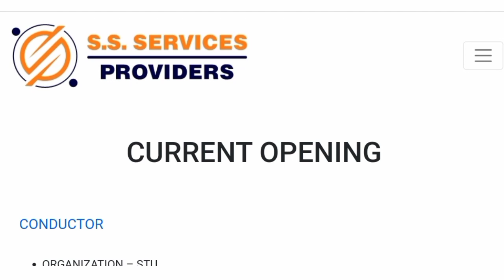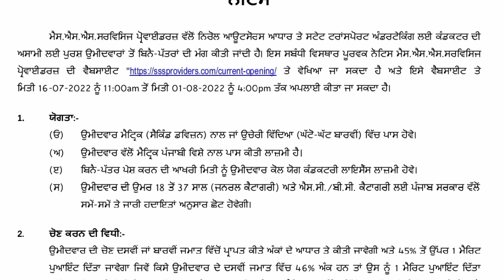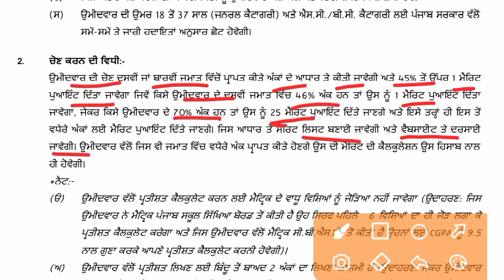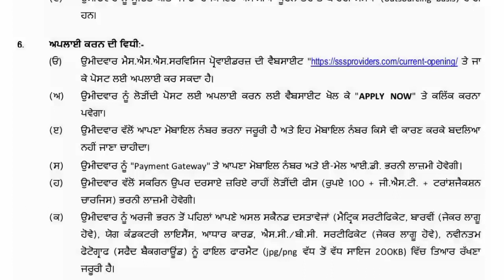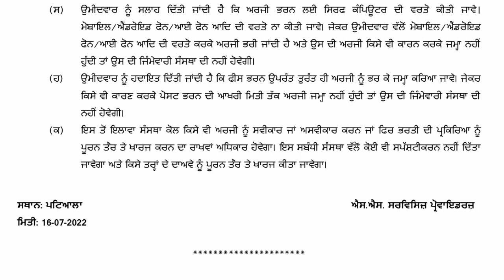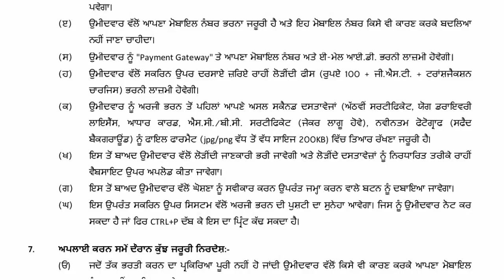Punjab State Transport Driver & Conductor Bharti out ll Punjab Driver & Conductor recruitment 2022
Thnks ❤️